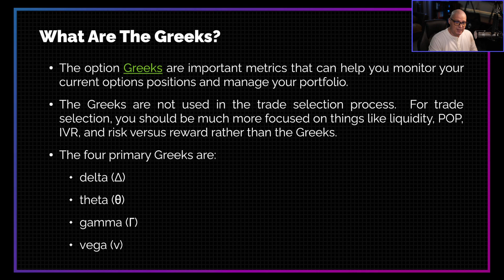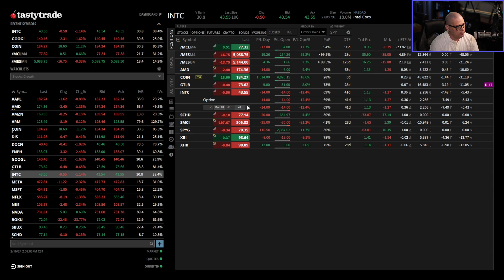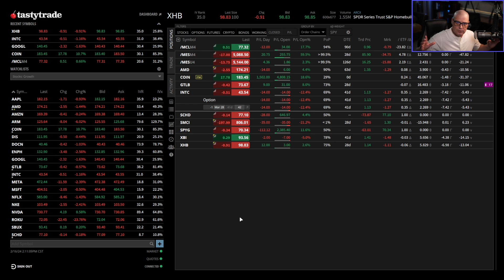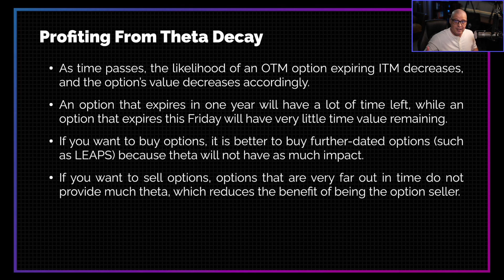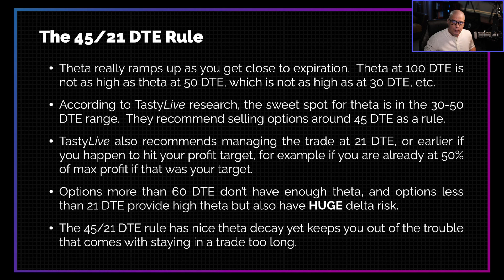Learn The Option Greek Theta (How Time Affects Options)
In this video, I'm going to cover the basics of the options Greek "theta", which is used to measure how the passage of time affects the value of your options.

BUY DT'S BOOK
🛍️ The Super Wheel Options Strategy